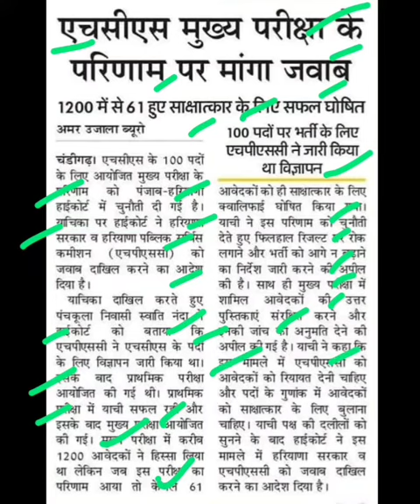एचसीएस मुख्य परीक्षा परिणाम को कोर्ट में चुनौती,hcs interview 2023,hcs latest news, hosc hcs updates